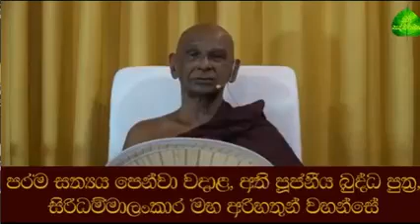පරිවජ්ජනා කිරීමට කොපමණ උත්සාහ කලත් ජිවත්වන පරිසරය අනුව මිදී නිදහස් වීමට බැරිය කුමක් කලයුතුද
අති_ගෞරවනීය_මීවනපලානේ_සිරි_ධම්මාලංකාර_හිමියන්_සමග කරනලද_දහම්_සාකච්චා
Meewanapalane Siri Dhammalankara Himi
පූජ්‍ය_බෝපිටියේ_ සුමංගල_ ස්වාමීන්_ වහන්සේ Ven.Bopitiye Sumangala Thero
සිරි අරිය විමුක්ති හිමි Siri Ariya Vimukthi Himi
මෙම ලින්ක් එකෙන් බුද්ධ භාවනා පොත බාගත කරගන්න ඉන්පසු භාවනා වැඩසටහනේ යන සූත්‍ර දේශනා පොතත් සමග බලන්න සුවපත් වේවා